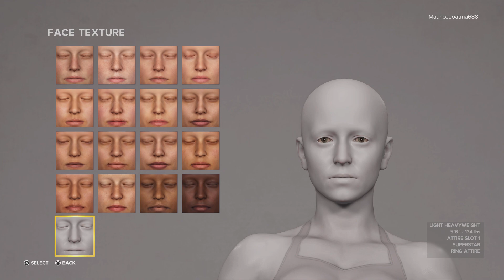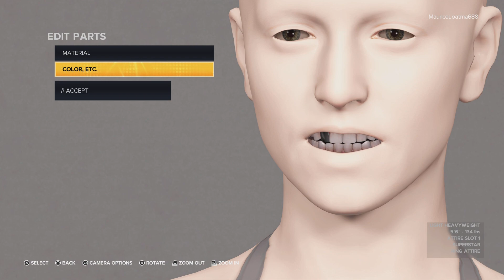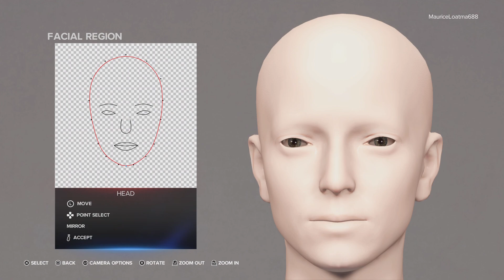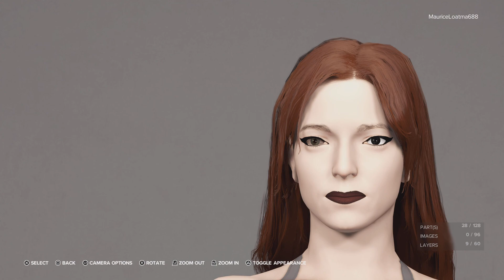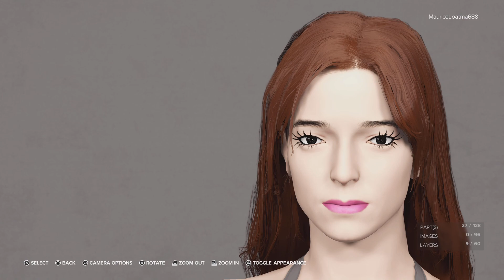Buriki Streets 2K23 - Creating Olivia Waldrip